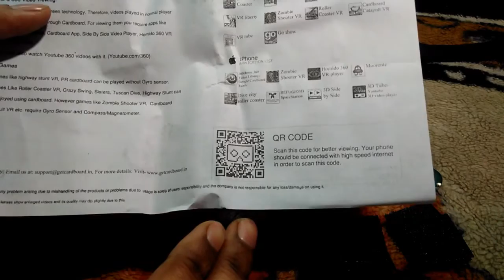DIY Google Cardboard || Review & Assembly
Do-It-Yourself (DIY) Cardboard VR kit is inspired from Google Cardboard. It works best with mobile phones having screen size 4 to 5.5 inches and operating system Android 4.1 and above. This kit can be assembled in less than 5 minutes. The kit includes: 1 Cardboard cut out with prefixed ceramic disk magnet, 1 Eye piece with 2 prefixed biconvex lenses, 1 Separator, 1 Neodymium magnet, Velcro pieces, 1 Elastic head band and a detailed Instruction manual. A stapler(best option) or very strong adhesive can be used for Velcro pieces. For magnetic trigger to work properly, mobile phone must have sensors like magnetometer, compass etc.